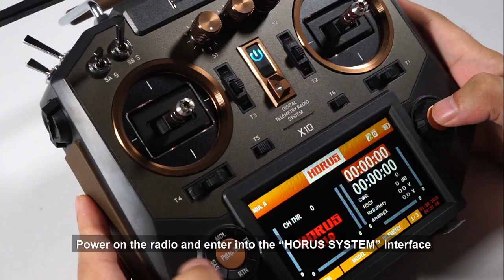How to change the throttle gimbal of the Horus transmitters from default Mode2 to Mode1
This video will show you how to change the throttle gimbal of the Horus transmitters from default Mode2 to Mode1.